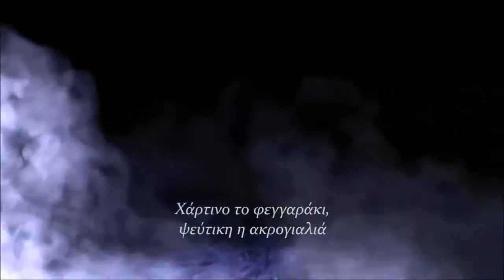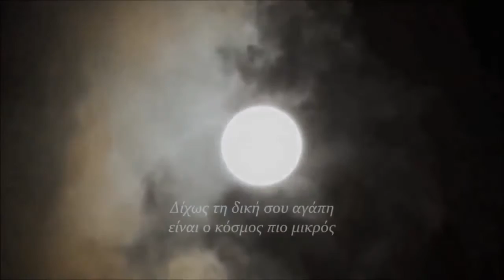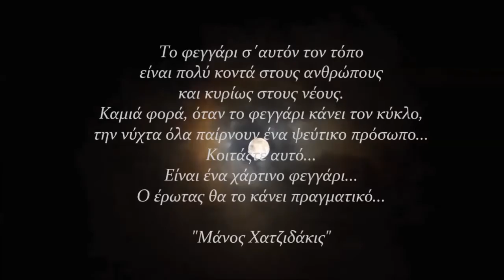Λένα Πλάτωνος «Χάρτινο το φεγγαράκι»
Μάνος Χατζιδάκις – Νίκος Γκάτσος
Θα φέρει η θάλασσα πουλιά
κι άστρα χρυσά τ’ αγέρι
Να σου χαϊδεύουν τα μαλλιά
να σου φιλούν το χέρι
Χάρτινο το φεγγαράκι, ψεύτικη η ακρογιαλιά
αν με πίστευες λιγάκι, θα ’ταν όλα αληθινά
Δίχως τη δική σου αγάπη γρήγορα περνά ο καιρός
Δίχως τη δική σου αγάπη είναι ο κόσμος πιο μικρός
Videoart
Thanasis panou
Η πιο όμορφη, ιδιαίτερη και λιγότερο αυτονόητη εκτέλεση του τραγουδιού από τη Λένα Πλάτωνος.
Από τα λίγα τραγούδια του Μάνου Χατζιδάκι που έχει τραγουδήσει.